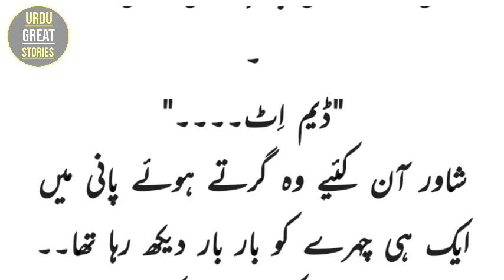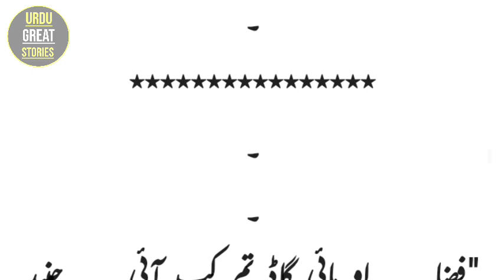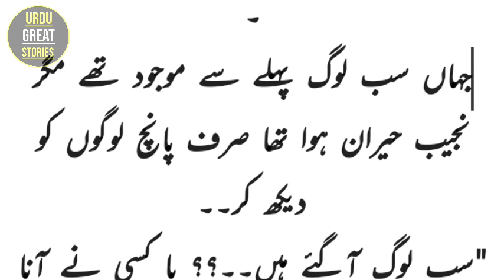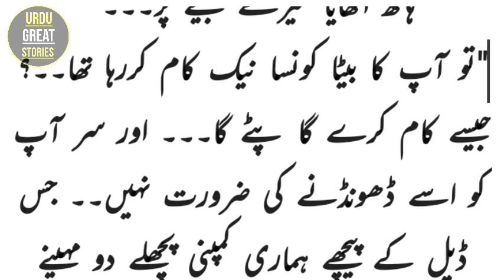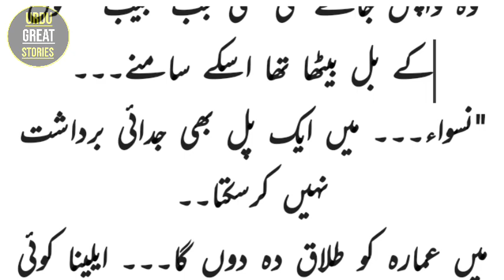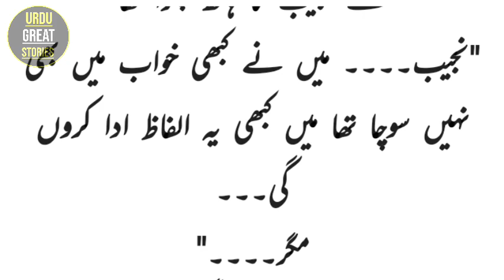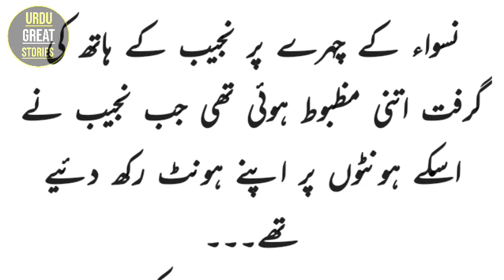Mera Harjai | Urdu Novels | Sidra Shaikh | Ep 10